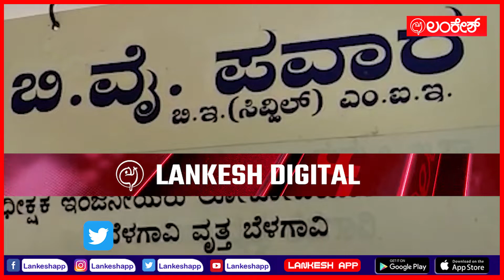ಬಾತ್ ರೂಂನಲ್ಲಿ ಕಂತೆ ಕಂತೆ ಹಣ | acbraid | Lankesh App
ಬೆಳಗಾವಿಯ pwd ಅಧೀಕ್ಷಕ ಬಿ.ವೈ ಪವಾರ್ ನಿವಾಸದಲ್ಲಿ ಕಂತೆ ಕಂತೆ ನೋಟು ಪತ್ತೆ ವಿಚಾರ. ಐದು ಲಕ್ಷ ಹಣ ಬಾತ್ ರೂಮ್​ನಲ್ಲಿ ಪತ್ತೆ.